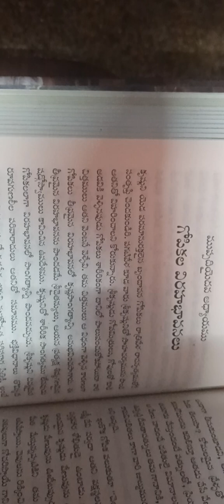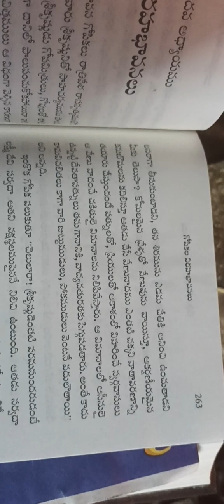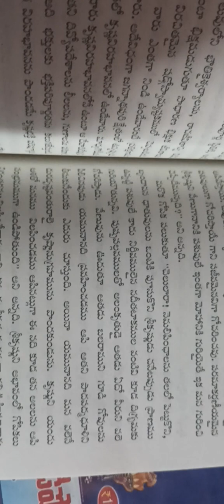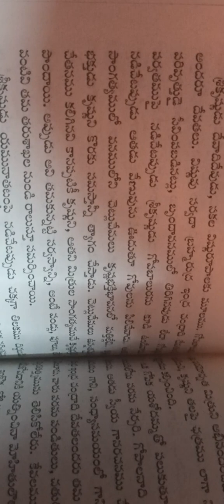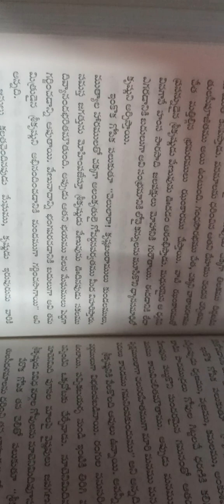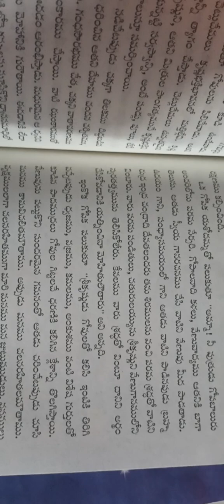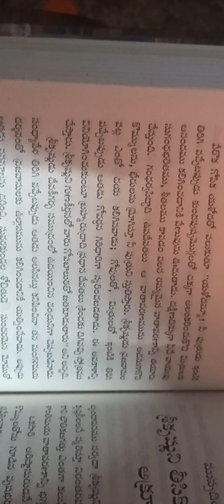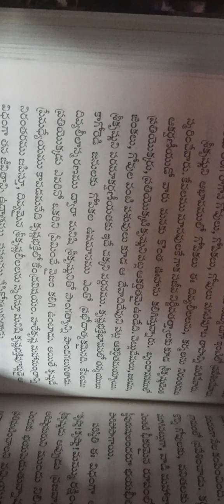శ్రీ మధ్ BHAGAVATHAM దశమ స్కంధం, 35 వ అధ్యాయం